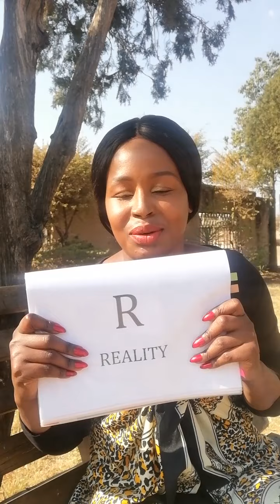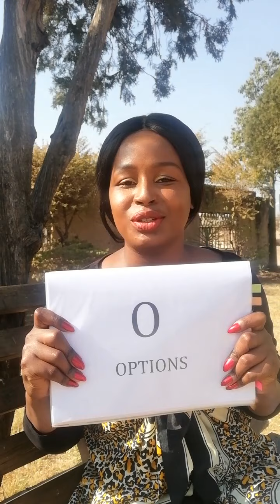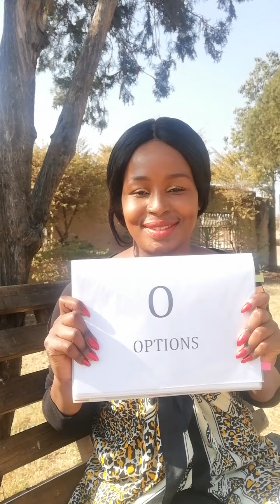Achieve Your Goals Faster with the Powerful G.R.O.W Method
Thokoza, I would like to share with you my work as both a Spiritual Healer and a Spiritual 'life' Coach.

Always remember that life is worth living and by having a spiritual life coach on your side, you will navigate through life with ease.

The "Get It Together" series has 6 episodes of methods you can use to improve your life and to allow you to understand how coaching and spirituality meet.

Sessions available:

1. Individual
2. Couple
3. Family
4. Group - min 5 and max 10

(subject - coaching)